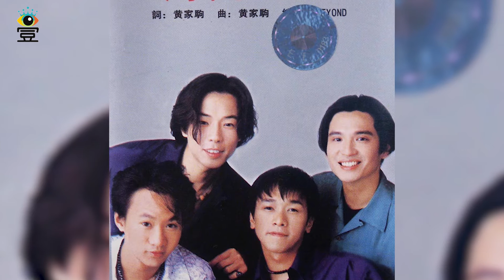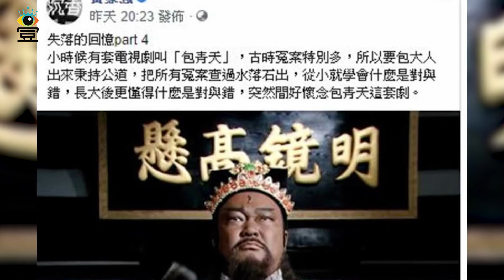骂战7年后，黄家强首提黄贯中，拒绝重聚，Beyond合体无望|娱乐第一眼|@星闻速递@八卦娱子酱@扒表姐#黄贯中#黄家强#Beyond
骂战7年后，黄家强首提黄贯中，拒绝重聚，Beyond合体无望|娱乐第一眼|@星闻速递@八卦娱子酱@扒表姐